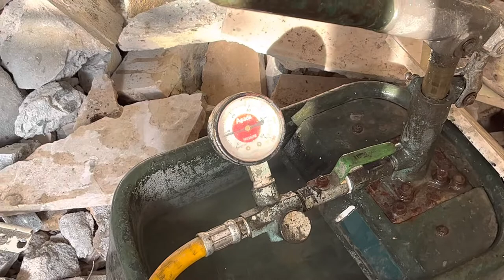How to repair hydraulic water pressure test pump Asada brand